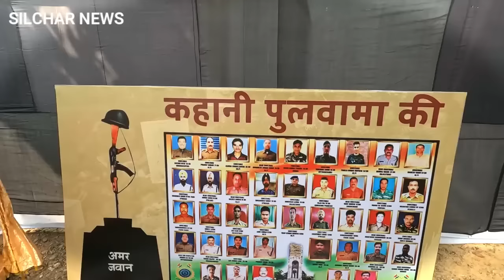Saraswati Puja at GC College, Silchar 2024